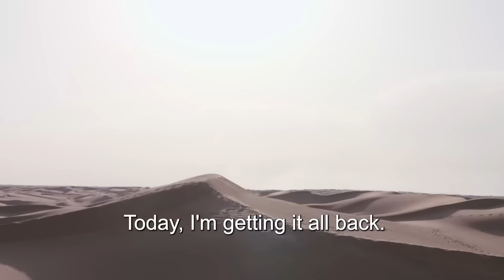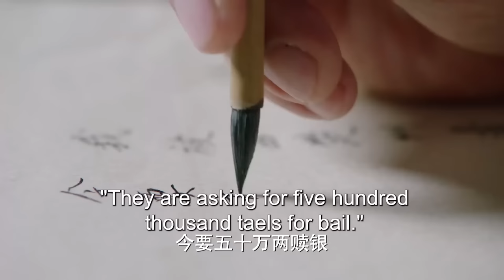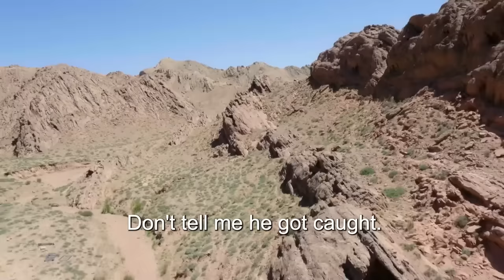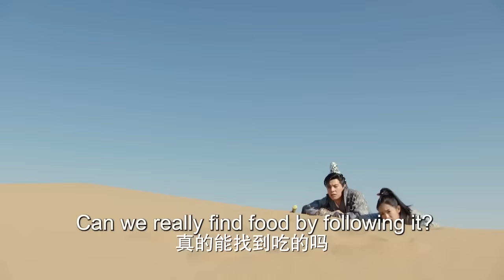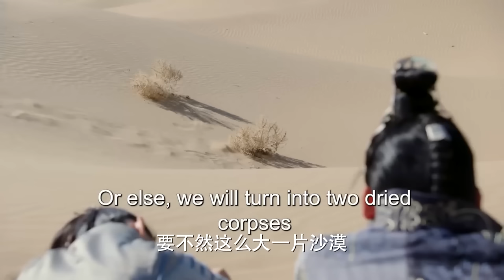最新古装电视剧 【月戈行/Song of the Moon】34王府小姐因掌握宝藏的秘密被追杀，王府少爷化身天外侠客救其于危难之间，两个毫不相关的人从此开始有了羁绊。 月歌行 张彬彬，林依晨，孙祖君